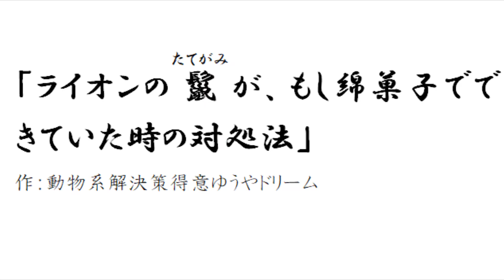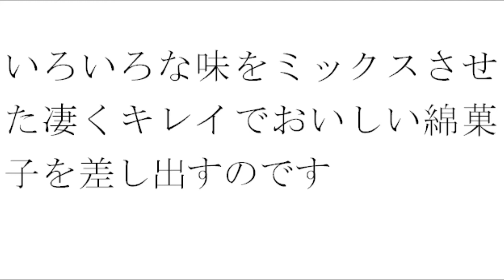HAPPY YUYA DREAM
綿菓子ファンにはたまりませんが、世の中のために対処法を研究しました